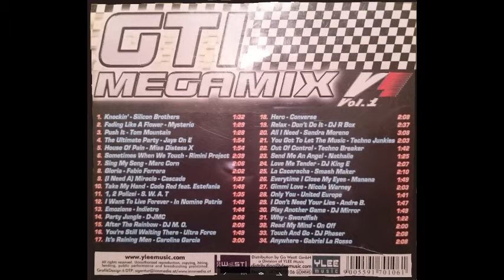17 You're Still Waiting There - Ultra Force